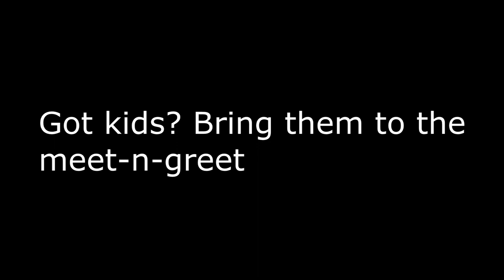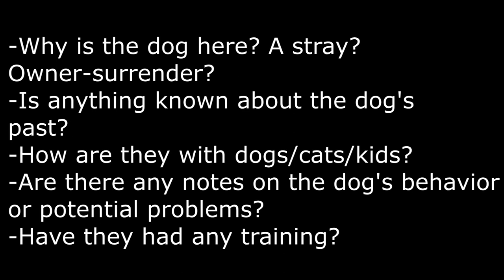How to Adopt a Dog Ep. 3: How to Pick a Shelter Dog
Check out Dog Speak 101, our free online course about dog body language and communication

Obligatory disclaimer-y thing: the animal shelter footage was recorded at Maricopa County Animal Care (MCAC).  The views and opinions expressed in this video are mine alone and do not reflect the views or opinions of MCAC.